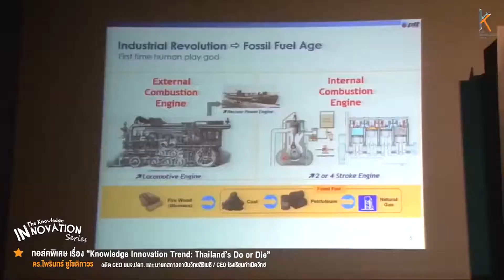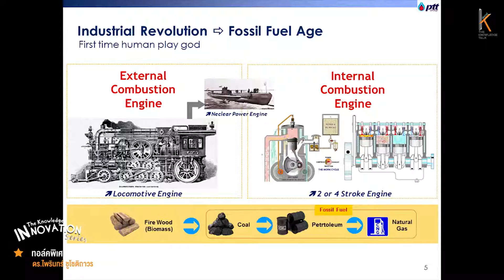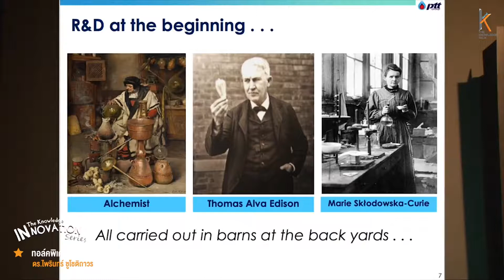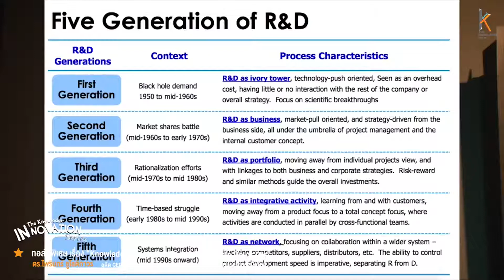mobility2050 Reunion island for gdp70per ,gdp18per or gdp12per for world Gdp100per on 2000-2050